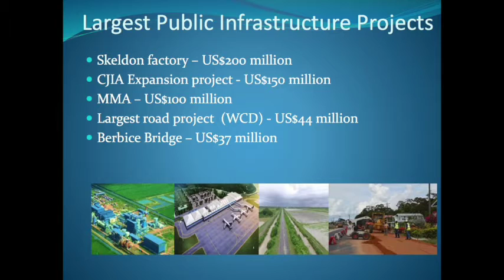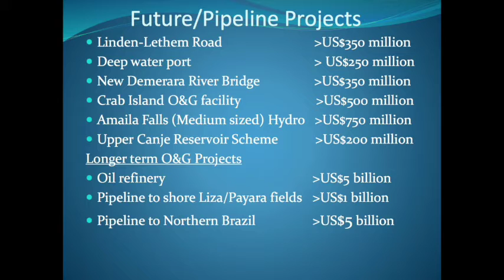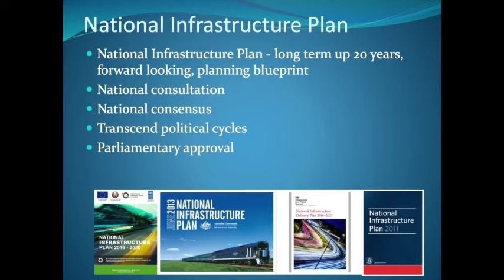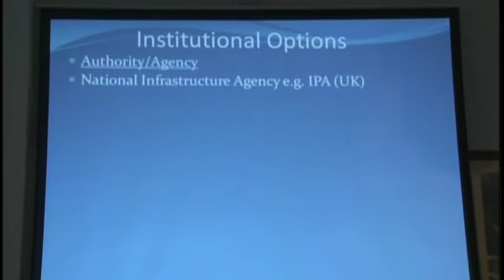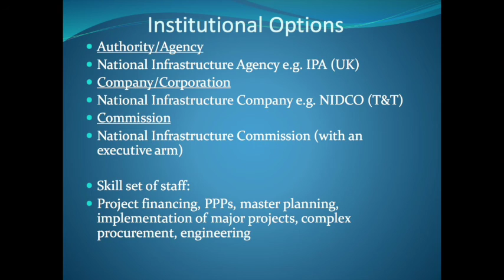A National Infrastructure Plan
Guyanese engineer Stuart Hughes makes a compelling case for a long term infrastructure plan born of national consultation and consensus and an independent Infrastructure Commission (answerable to Parliament) to implement it. These clips are from Stuart's presentation, 'A New Paradigm for Infrastructure' at the Moray House Trust symposium, 'Oil and Gas: The Prospects for Guyana' in March 2017.